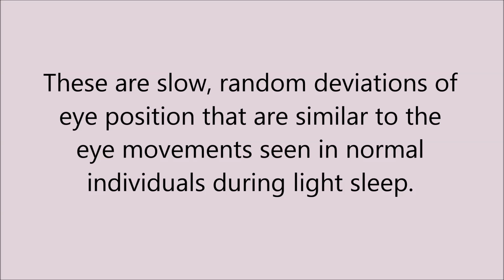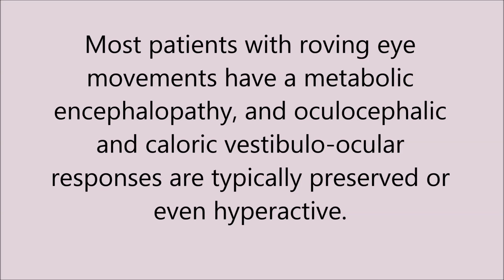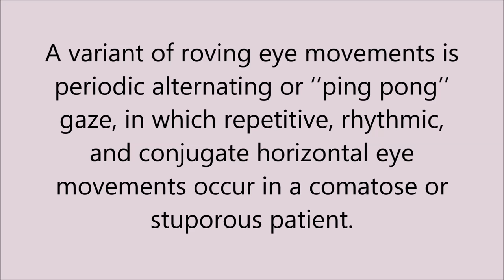ROVING EYE MOVEMENTS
ROVING EYE MOVEMENTS-These are slow, random deviations of eye position
that are similar to the eye movements
seen in normal individuals during light sleep.
As in sleeping individuals who typically have
some degree of exophoria, the eye positions
may not be quite conjugate, but the ocularexcursions should be conjugate. Most roving
eye movements are predominantly horizontal,
although some vertical movements may also
occur. Most patients with roving eye movements
have a metabolic encephalopathy, and
oculocephalic and caloric vestibulo-ocular responses
are typically preserved or even hyperactive.
The roving eye movements may disappear
as the coma deepens, although they may
persist in quite severe hepatic coma. Roving
eye movements cannot be duplicated by patients
who are awake, and hence their presence
indicates that unresponsiveness is not psychogenic.
A variant of roving eye movements is
periodic alternating or ‘‘ping-pong’’ gaze,126
in which repetitive, rhythmic, and conjugate
horizontal eye movements occur in a comatose
or stuporous patient. The eyes move conjugately
to the extremes of gaze, hold the position
for 2 to 3 seconds, and then rotate back
again. The episodic movements of the eyes
may continue uninterrupted for several hours
to days. Periodic alternating eye movements
have been reported in patients with a variety of
structural injuries to the brainstem or even
bilateral cerebral infarcts that leave the oculomotor
system largely intact, but are most
common during metabolic encephalopathies.